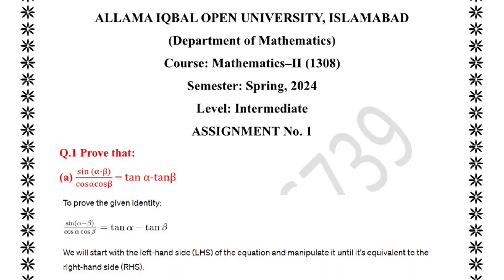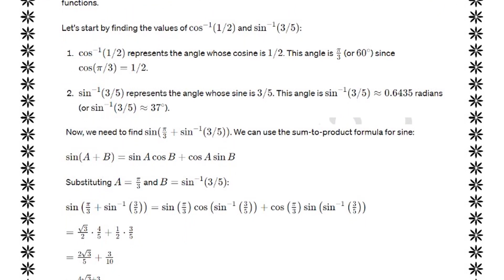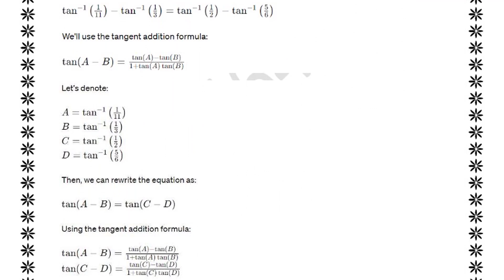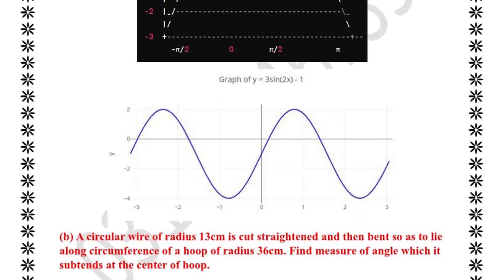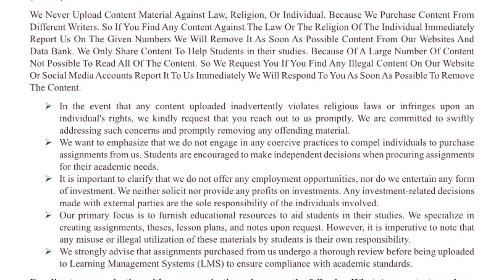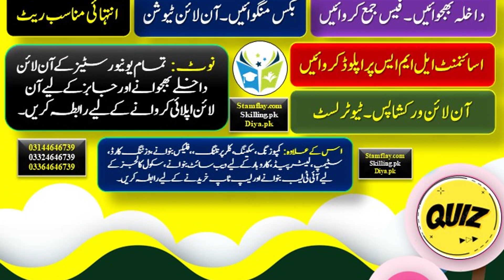AIOU Solved Assignment Code 1308 Math – II Spring 2024 Assignment 1 | Solved Assignments AIOU